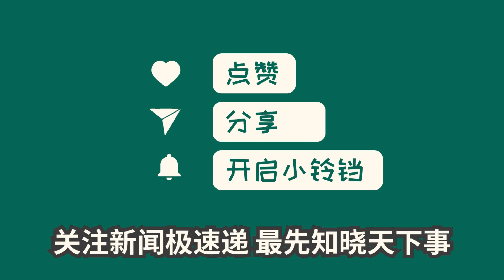中国新闻02月21日20时：福建省委书记、省长有新身份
福建省成立新时代民营经济战略领导小组，强调提升民营企业发展环境。周祖翼主持召开首次会议，强调要构建工作体系、强化监测分析，兑现对民营企业的承诺。强调“晋江经验”，激励民营企业发展。政府要促进投资、优化政策，建立精准服务机制，营造良好环境。福建民营经济呈现活力，将持续推动发展壮大，成为引领全国的典范。